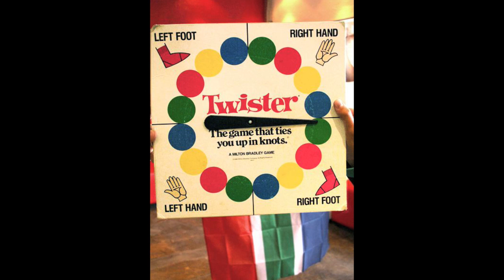Gloo kicks off 2010!!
The peeps of Gloo gets ready for the 2010 World Cup in SA - GO BAFANA BAFANA!!

&lt;() BWAAAP BWAAAAAAAP!!!